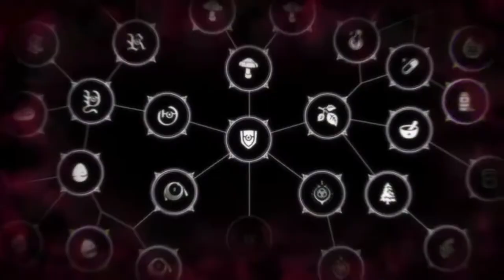Trunks🐵Vs Zamasu👺 Sword Of Hope🤞🏿🔥Dragonball FighterZ🔥{Dramatic Finish #19}